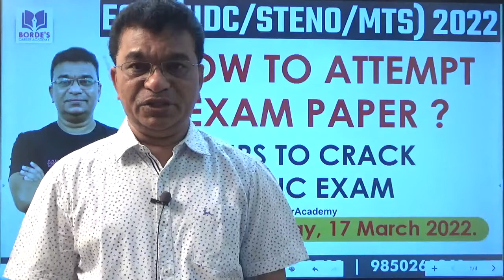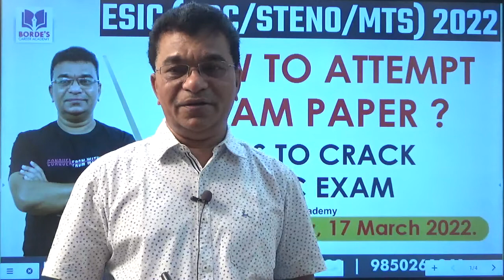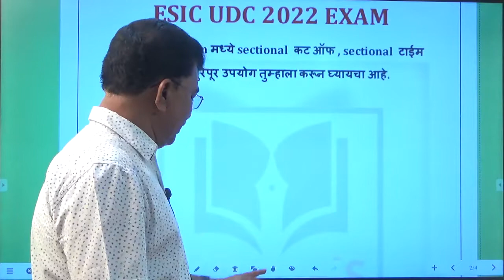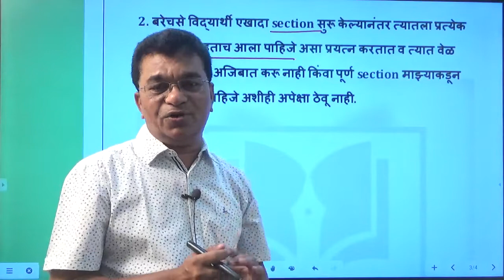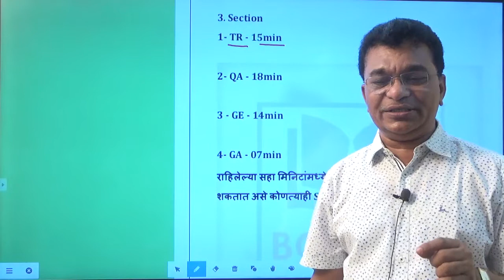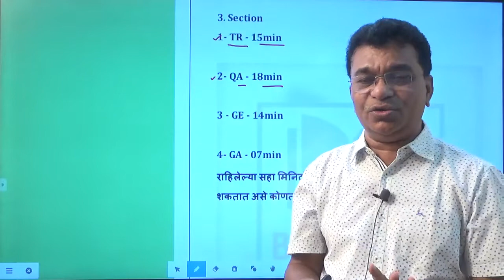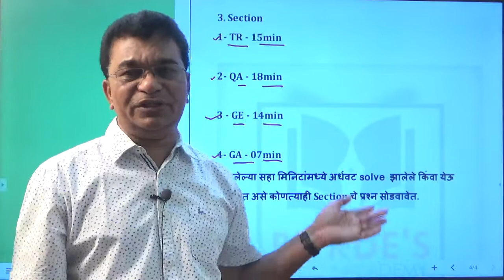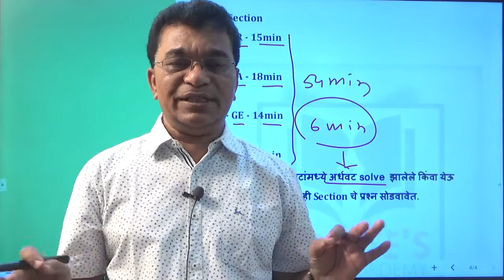ESIC UDC Exam 2022 | Section Wise Time Division | Which Section To Attempt First.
ESIC UDC Exam 2022 | Section Wise Time Division | Which Section To Attempt First.| By Santosh Borde Sir

New Offline & Online Batch for Upcoming Banks , SSC ,Insurance Exams Start From 21 March 2022.
Important Link:-
Share With Everyone!